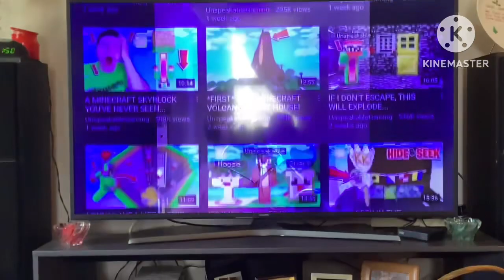Random video I found in my photos